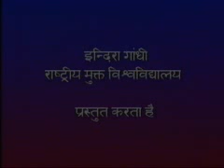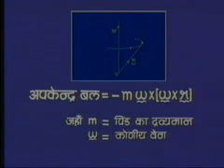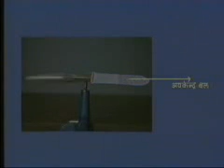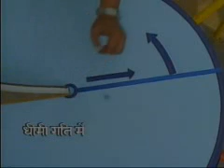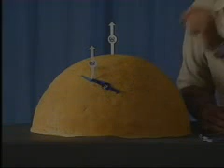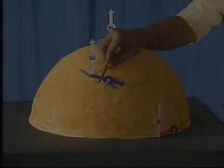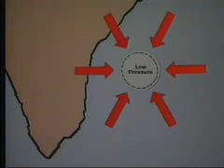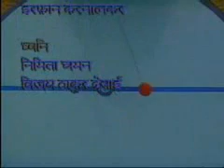Ghurni Nirdesh Tantra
Bachelor of Science ( B.Sc.):
Physics:
PHE-01 Elementary Mechanics